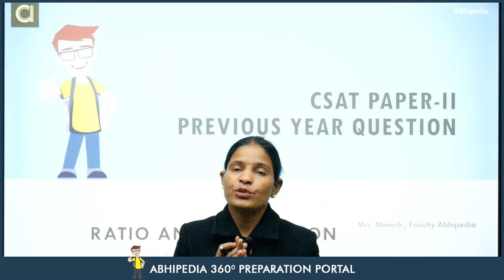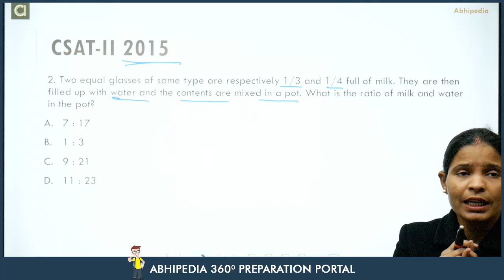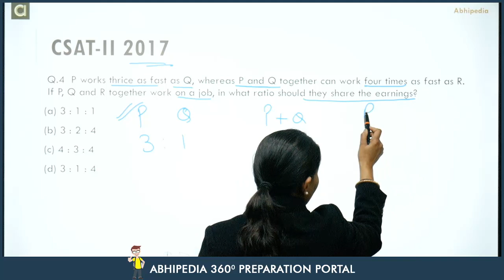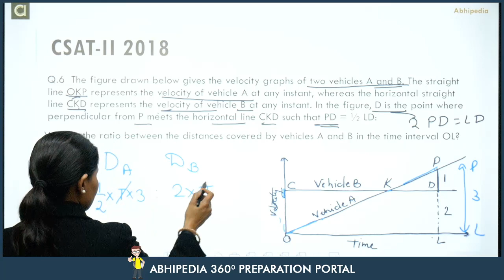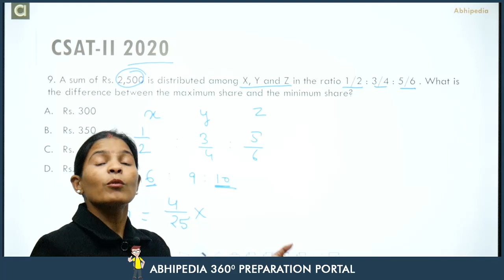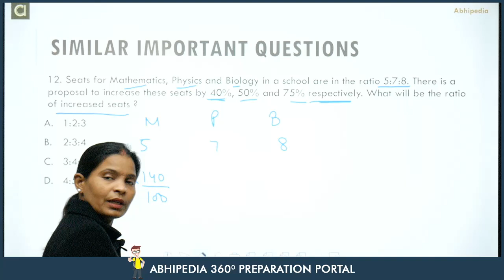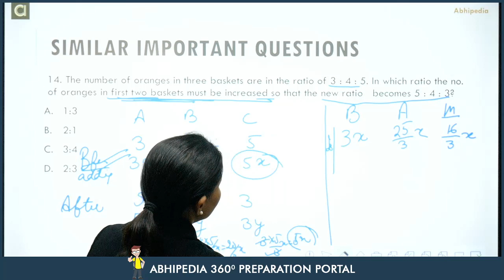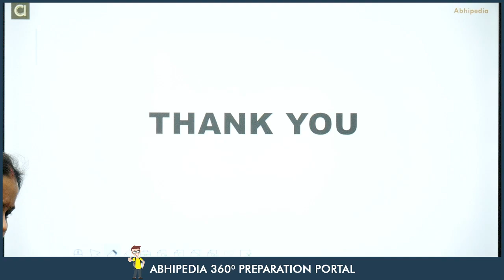UPSC CSAT Preparation I Maths | Ratio and Proportion I By MUNESH MA'AM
IAS Prelims CSAT Paper 2 - In this lecture Munesh Ma'am discussed some basic concepts  and previously asked questions on Ratio and Propotion from quantitative aptitude. Well explained and detailed solution provided.
Let's crack UPSC CSE with abhipedia powered by abhimanu IAS